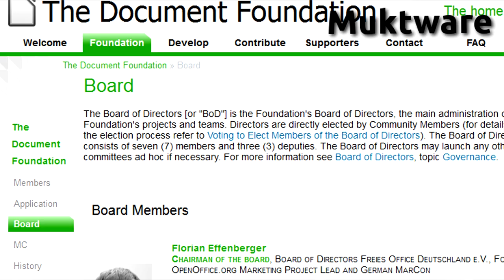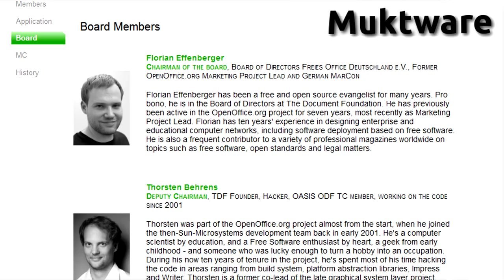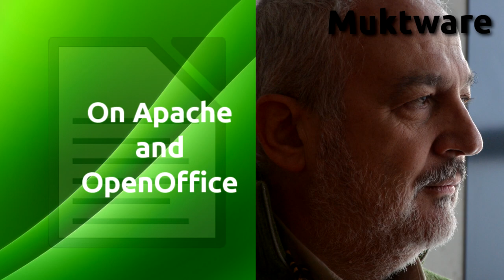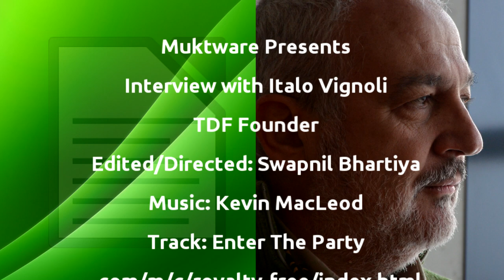Interview With Italo Vignoli (The Document Foundation) @ FOSDEM 2012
An exclusive interview with Italo Vignoli discussing the formation of foundation in Germany. Availability of LibreOffice on tablets and much more.